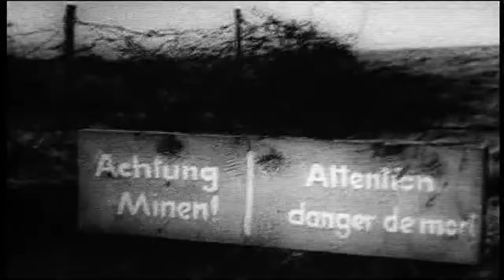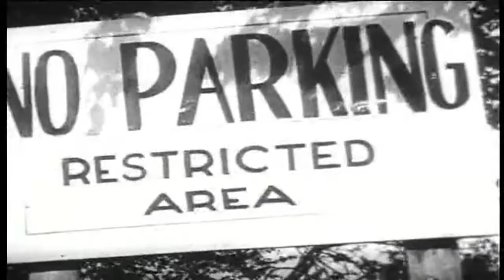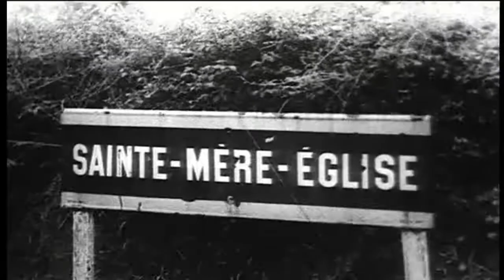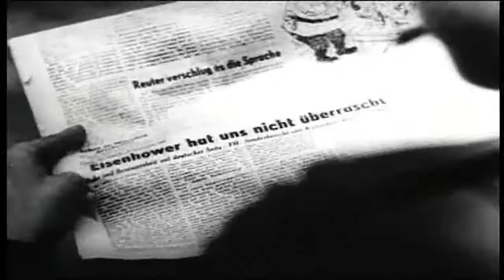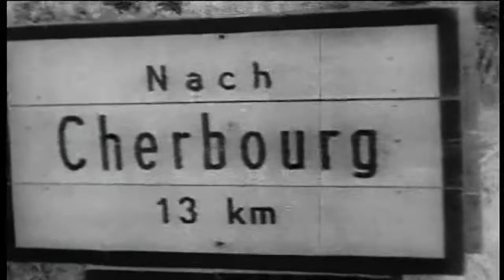THE BATTLE OF NORMANDY | SWITCH CHANNEL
BZS710 Bombing Of Japan-Breakout From Normandy